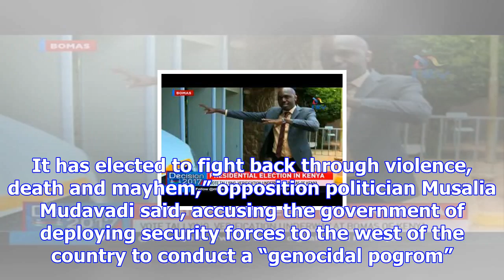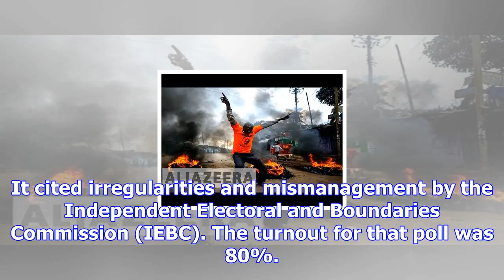Kenya election: government accused of 'genocide' against ethnic minorities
Opposition politicians in Kenya have accused the government of conducting a campaign of “genocide” a...